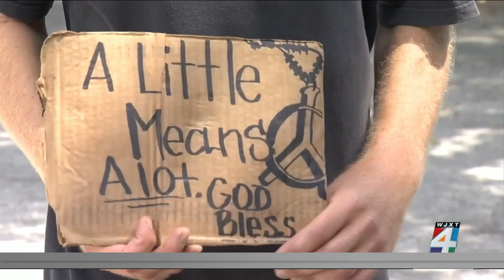Jacksonville City Council passes bill to crack down on panhandling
The City Council on Tuesday night voted in favor of a bill that’s designed to crack down on panhandling.